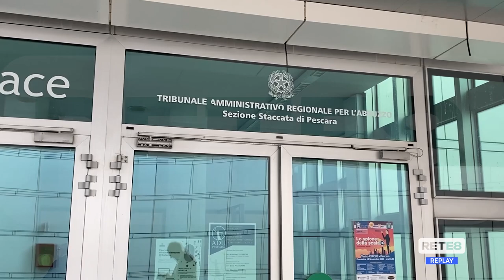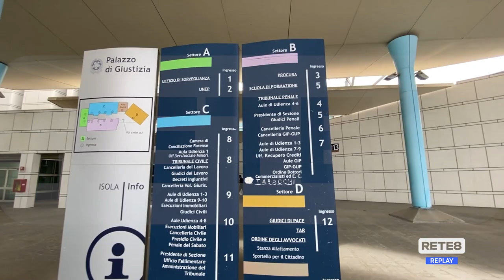Pescara - Aumenti consortili, il Tar non ha deciso